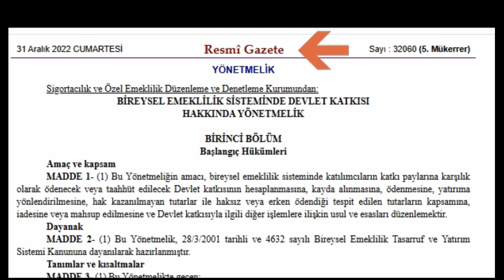Bedava 72.000 Lira Nerede?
Bu videoda uzun vadeli yatırımın gücüne inananlar için bireysel emeklilik sistemindeki devlet katkısının aslında ''bedava'' olduğunu anlatmaya çalıştık. 2024 yılı için geçerli olan maksimum devlet katkısı tutarı 72.000 TL'dir. Bu tutar her yıl asgari ücret güncellemesine göre artış gösterir. Benzer kategorilerde TEFAS fonları ile BEFAS fonları arasında uzun vadede ortalama getiri açısından ciddi farklar olmadığı için devlet katkısı ekstra kazanç olur.

ÖNEMLİ NOT: Bu kanalda yer alan bilgi, yorum ve tavsiyeler kesinlikle yatırım danışmanlığı kapsamında değildir. Yatırım danışmanlığı hizmeti; aracı kurumlar, portföy yönetim şirketleri, mevduat kabul etmeyen bankalar ile müşteri arasında imzalanacak yatırım danışmanlığı sözleşmesi çerçevesinde sunulmaktadır. Burada yer alan yorumlar, kanal sahibinin kişisel görüşlerine dayanan analizlerden oluşmaktadır. Bu görüşler mali durumunuz ile risk ve getiri tercihlerinize uygun olmayabilir. Bu nedenle, sadece burada yer alan bilgilere dayanılarak yatırım kararı verilmesi beklentilerinize uygun sonuçlar doğurmayabilir. Burada yer alan bilgiler, tamamen yoruma dayalıdır ve asla kesin ifade etmez. Kanal, buradaki yorumlardan yola çıkarak yatırım yapan kişilerin kararları ve ticari amaçlı işlemlerinden doğabilecek zararlardan hiçbir şekilde sorumluluk kabul etmemektedir. Burada yer alan görüş ve düşüncelerin hiçbir bağlayıcılığı yoktur.